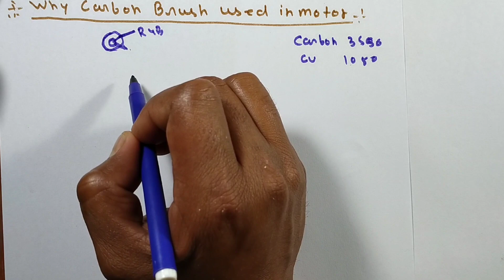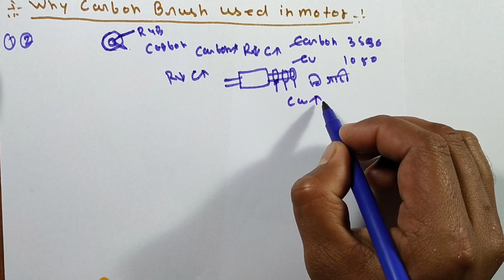Why carbon brush used in motor|Why carbon brush not copper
- solved Queary in this video -

1-Carbon brush
2-carbon brush price
3-what is a Carbon
4-why carbon brush not copper

                     - Discription this video -
Dosto es video may motor brush ka use kyo kiya jeta motor ke carbon brush may copper ka use kyo nahi kiya jeta ha es video may details ma discuss kiya gya ha